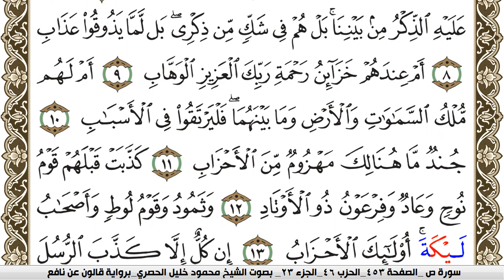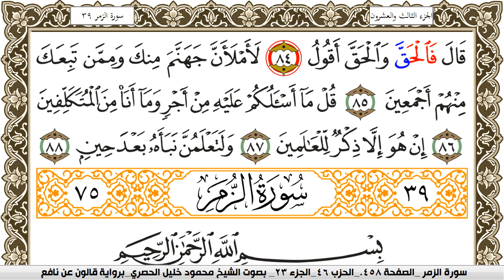سورة ص مكتوبة محمود خليل الحصري Surah Sadd برواية قالون عن نافع